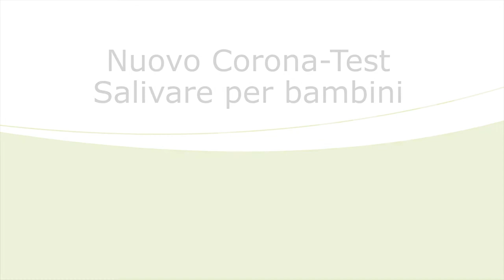Corona-Test salivare per bambini